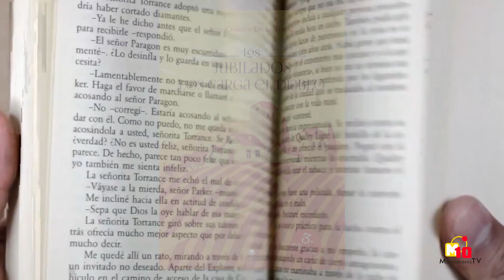Presentación del libro 'Los jubilados los carga el diablo' de Luis Chacón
Presentación del libro 'Los jubilados los carga el diablo' de Luis Chacón, celebrada el viernes 5 de mayo de 2023 en la BPM 'Lope de Vega'